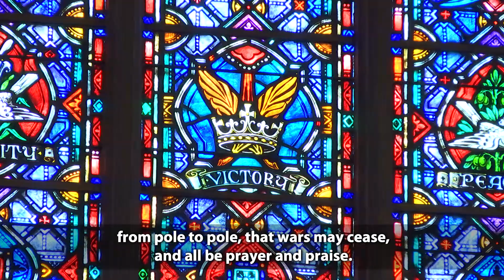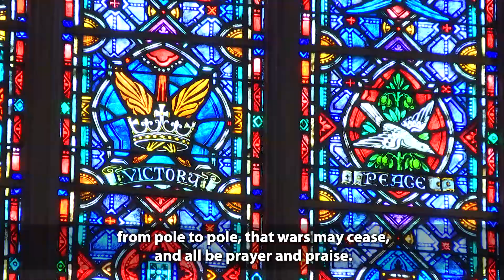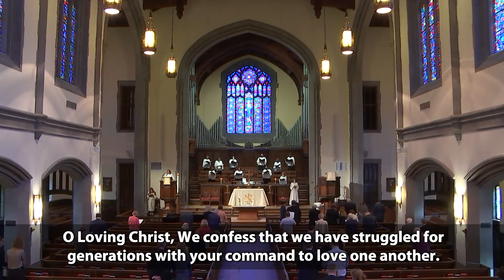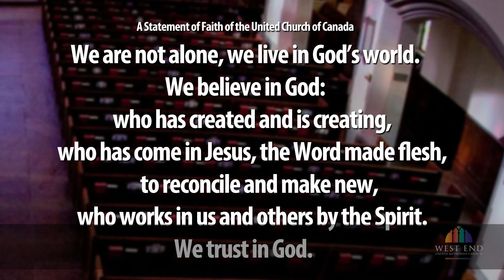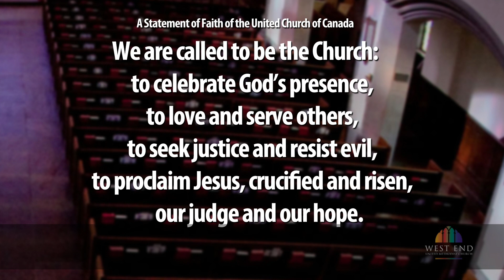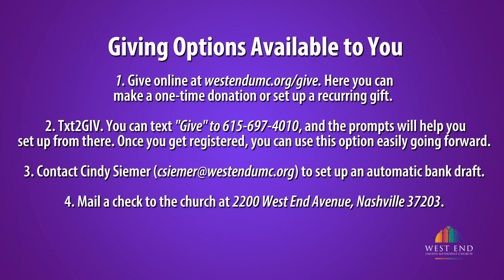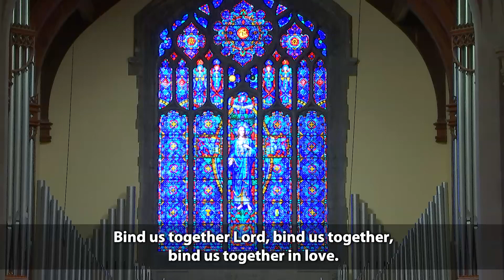WEUMC 2021 04 25 early service West End Video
Love Letter, Part 1 -- This is the first of a series of three sermons on texts from 1 John, all titled, "Love Letter," which is the focus of that ancient letter that seems to have been written to a faith community that has begun to be confused with various teachers teaching "truths" that draw them in different directions.  The author reminds them that at the center of faith is love -- love God, love your neighbor -- and that is at the heart of truth.  Love is not a saying but action, exemplified by Jesus who laid down his life, his power, his innocence.  With that as an example, how do we love others?  What does love ask of me at this moment?